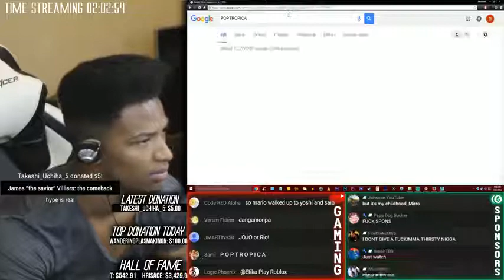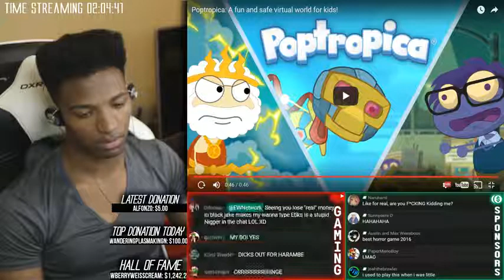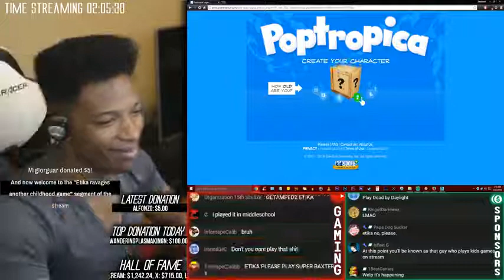Poptropica Trailer Reaction.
Original Upload Date: July 21st, 2016
Original Description: Sometimes, I wonder if you all truly have my best interest at heart or not. This is a time where I realized that you don't.